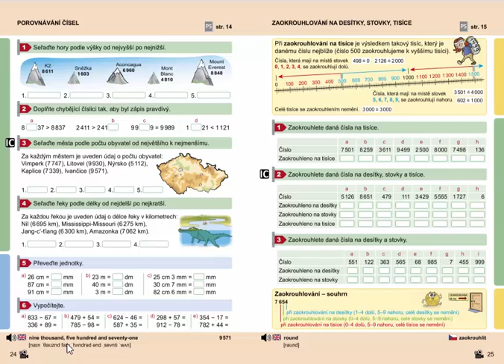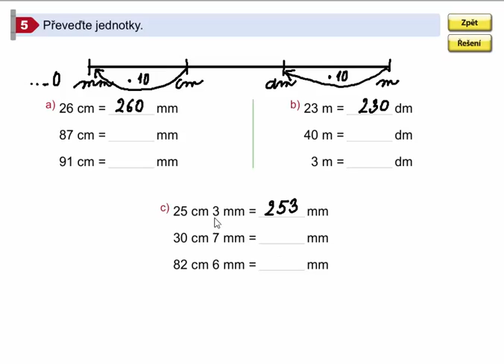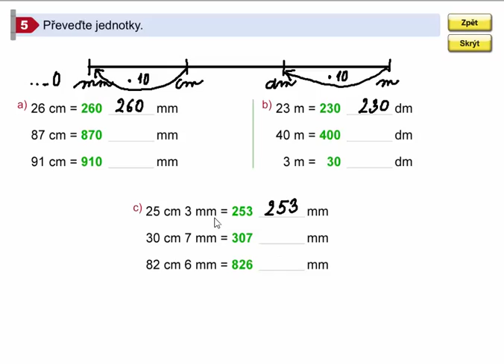Procvičování převodů jednotek délky, Matýskova matematika pro 4.roč., 1. díl, str. 24, cv. 5